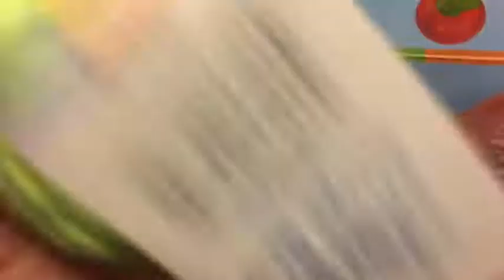Squishy vlog in Walgreens California!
Me and Emma are on vacation! Until Tuesday

~Emma and Myla